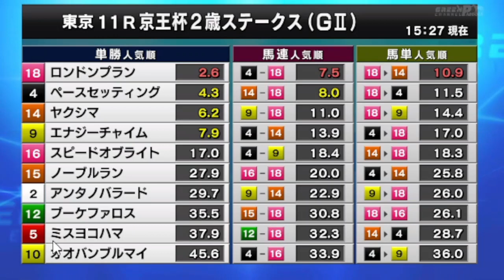2022/11/05【パドック返し馬つき】東京11R 京王杯２歳ステークス（２歳GⅡ） ☆オオバンブルマイ ディスクリートキャット